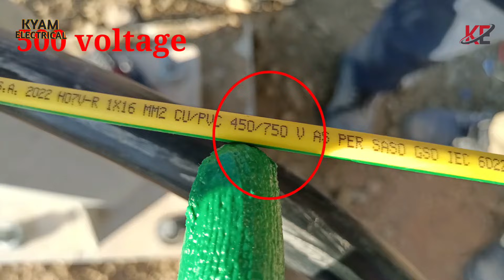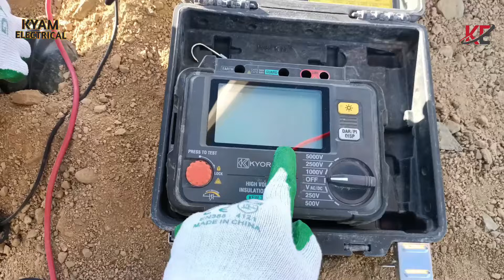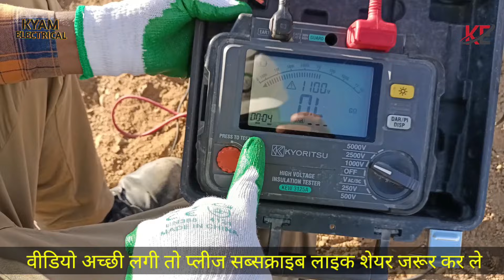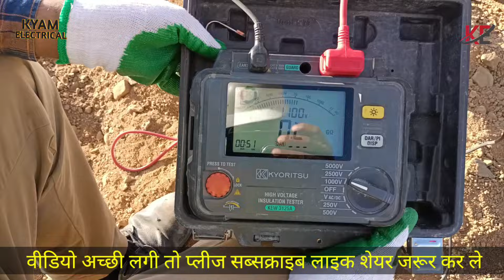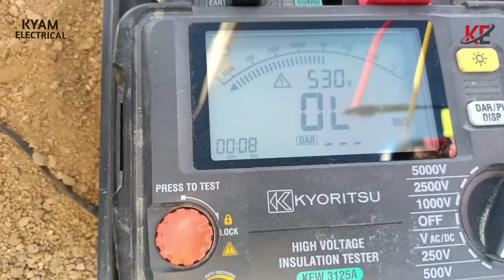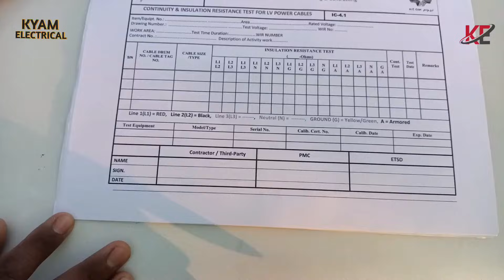How to Megger Cable | How to Check Electrical Cable by using Megger | Insulation Resistance Tests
IR Values For Electrical Apparatus & Systems
Max.Voltage Rating Of Equipment Megger Size Min.IR Value
8 KV 2,500 Volts 2,000 MΩ
15 KV 2,500 Volts 5,000 MΩ
25 KV 5,000 Volts 20,000 MΩ
35 KV 15,000 Volts 100,000 MΩ
What is the Megger value of cable?
How do you test insulation resistance on a cable?
What is a good megger test result?
How do you use a Megger?
What is Megger testing in electrical?
 electrical interview questions and answer
how to megger cable
megger meter how to use
megger a cable
using a megger
using a megger tester
megger checking
megger cable testing
megger digital insulation tester
techdxb
how to megger electrical cables
megger kaise karte hai
insulation resistance test
cable megger test
how to megger a cable
cable insulation testing using megger
how to check megger test in cables
megger testing procedure for cable
digital megger testing procedure
how to use megger tester